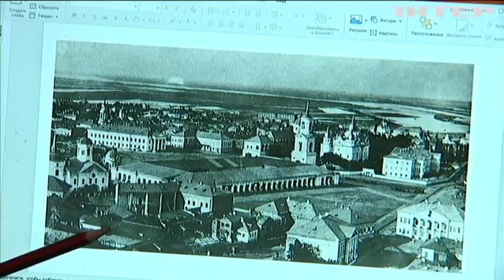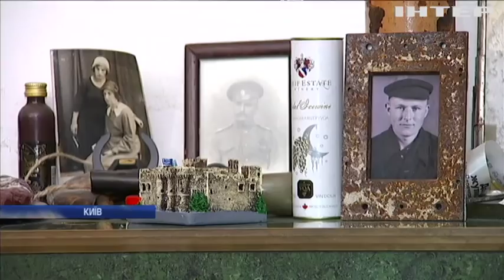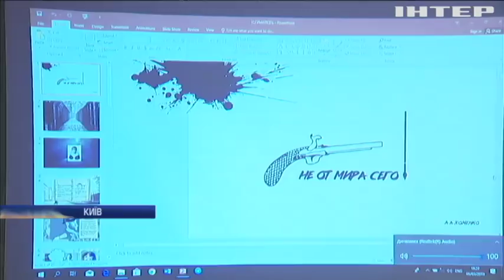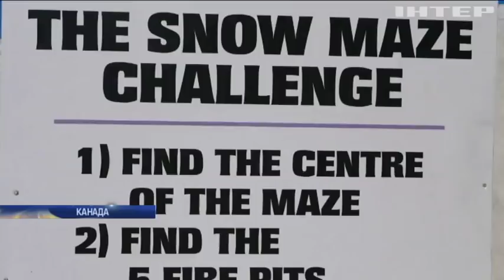Новости 9:00, выпуск за 7 марта 2019 года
Дивіться у цьому випуску: Старовинний будинок на Подолі намагаються врятувати від руйнування. Туристам в Італії заборонили ходити у шльопанцях. Японці зустріли посланців богів.